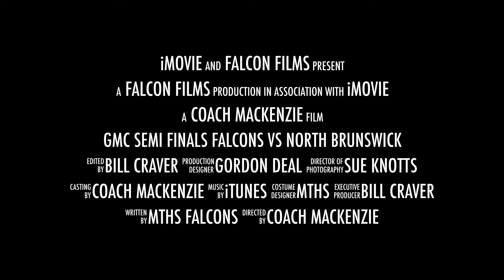2017-27-Oct-GMC Semi Finals (Falcons vs North Brunswick) Highlights